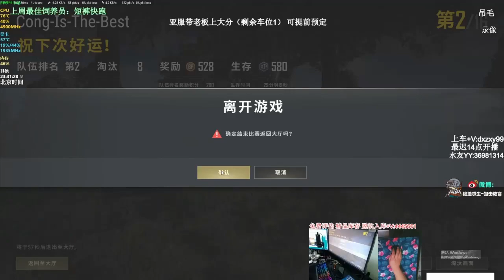tân binh quái vật, tất cả đều mang đến cho người xem hàng loạt các trận tranh đấu võ - darren holden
darren holden
 tân binh quái vật, tất cả đều mang đến cho người xem hàng loạt các trận tranh đấu võ